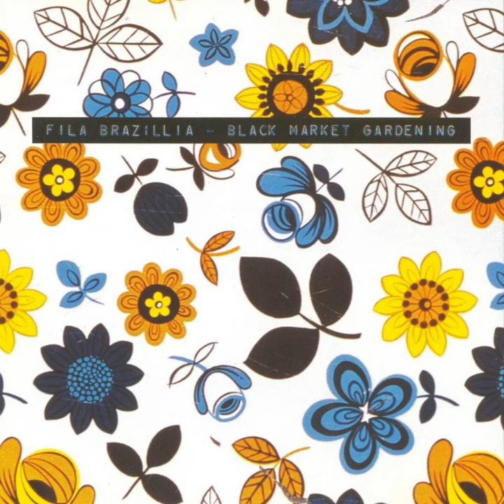Xique-Xique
Xique-Xique · Fila Brazillia

Black Market Gardening

Main Artist: Fila Brazillia
Composer: S. Cobby
Composer: D. McSherry
Music Publisher: Righteous Scene Music / Eagle-i Music Ltd